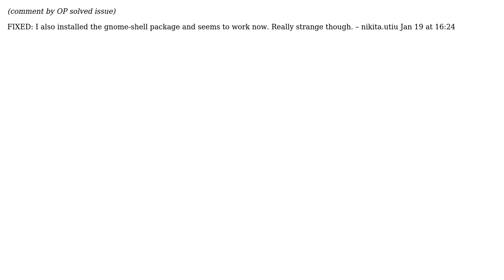Ubuntu: Faenza microphone icon missing in the sound indicator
With thanks & praise to God, and with thanks to the many people who have made this project possible! | Content (except music & images) licensed under cc by-sa 3.0 | Music | Images & others | With thanks to user Ringtail user nikitautiu user Michael Martin-Smucker and the Stack Exchange Network Trademarks are property of their respective owners. You are responsible for your own actions.